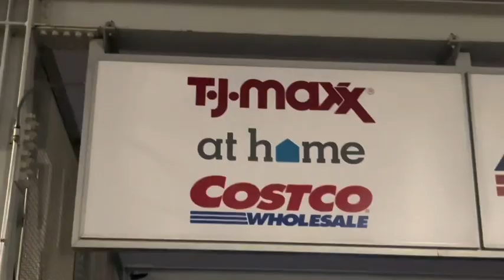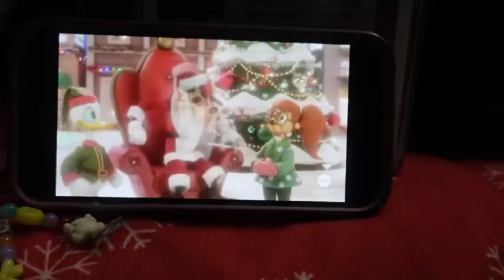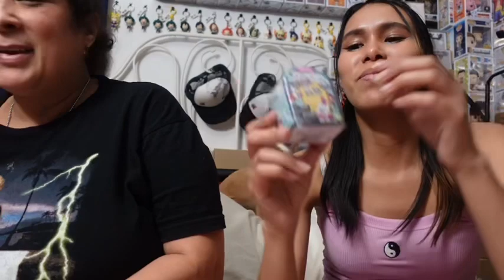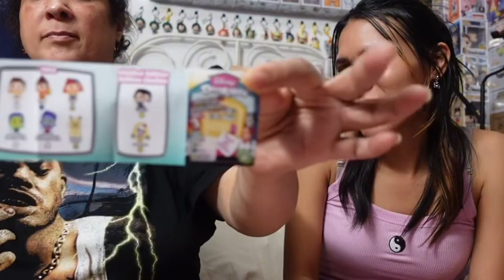Christmas Wrapping For Friends + Disney DooRables Unboxing Mystery vlogmas || Day 17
Christmas wrapping for my friends this year

And u can’t forget a Disney DooRables unboxing mystery

Give this a thumps up

X - @okamyg
BeReal - @okamyg